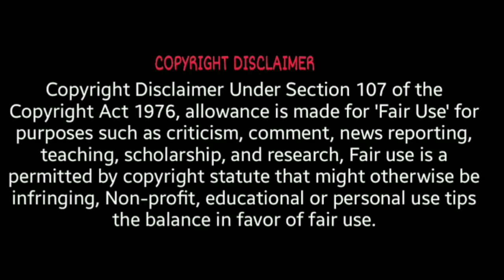NEEYA NAANA LATEST EPISODE TROLL